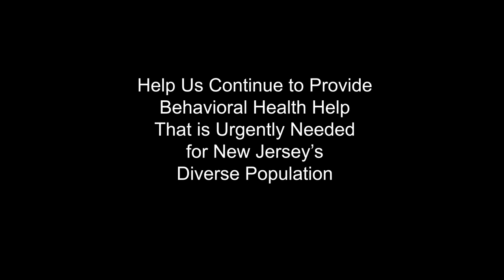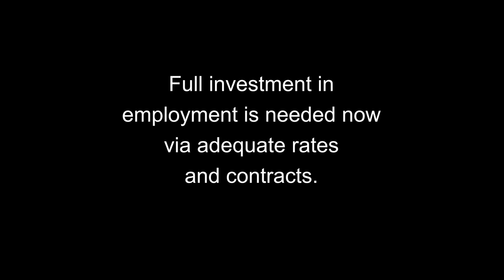Diverse Faces: All Are Worthy of Full Investment - Angelica's Story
Angelica shares her powerful story about how Eva's Village enabled her to overcome addiction, secure her own apartment and a job, and reunite with her daughter.

This video is part of the New Jersey Association of Mental Health and Addiction Agencies' campaign, calling for significantly increased funding in the FY2025 State Budget to strengthen the behavioral healthcare workforce and expand access to the vital services the system offers. These investments are essential for all New Jersey residents to have opportunities to recover from mental illnesses and substance use disorders and achieve their fullest potential.